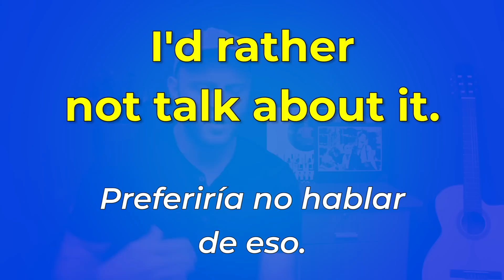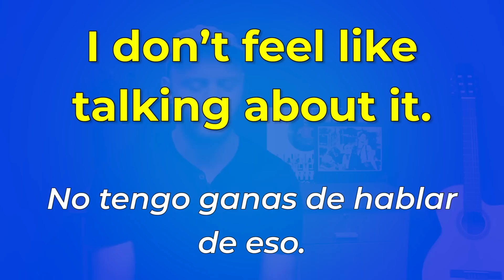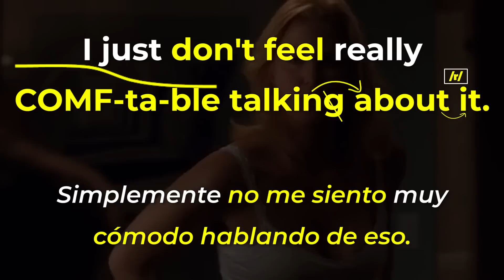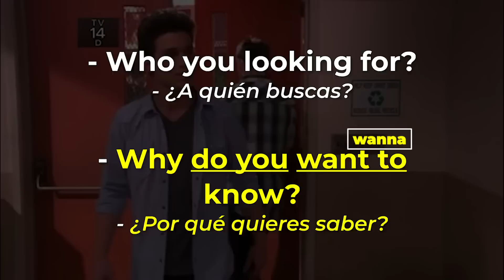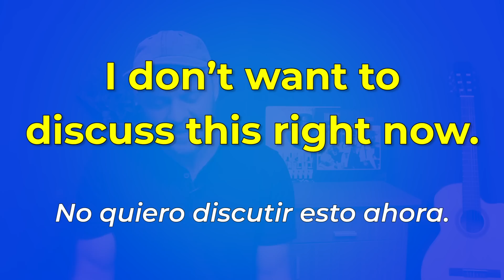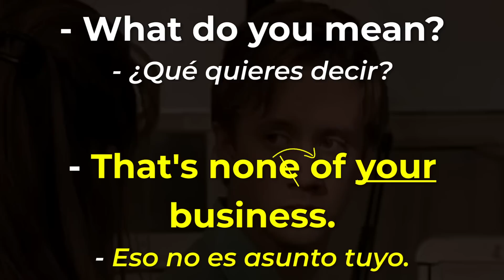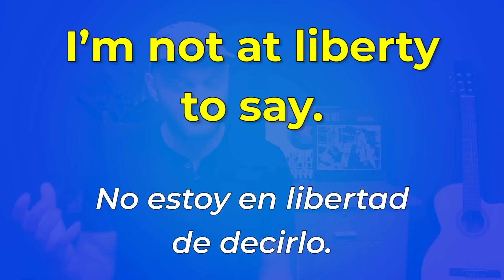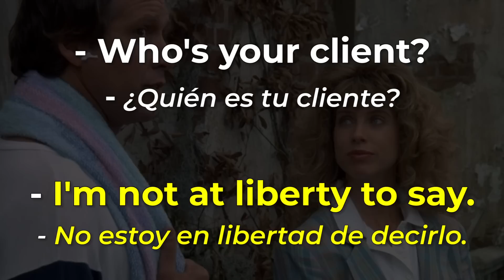CÓMO EVITAR CONVERSACIONES EN INGLÉS!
Hay momentos en que NO TE CONVIENE contestar ciertas preguntas o entrar en una conversación en inglés!

En la lección de hoy, te enseño frases para evitar preguntas y conversaciones en inglés!

Aún si jamás necesitas evitar una conversación en inglés, son frases esenciales que vas a querer saber!